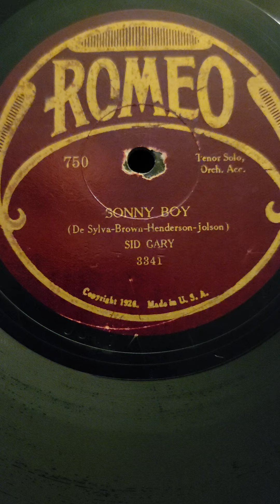Sonny Boy - Sid Gary Romeo Records #750 1928